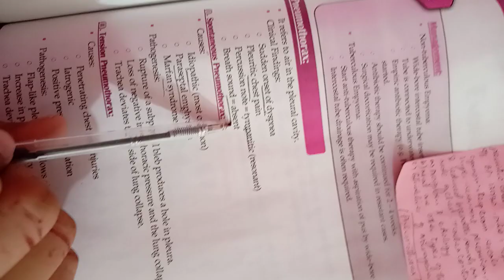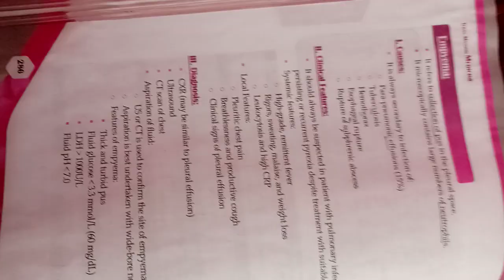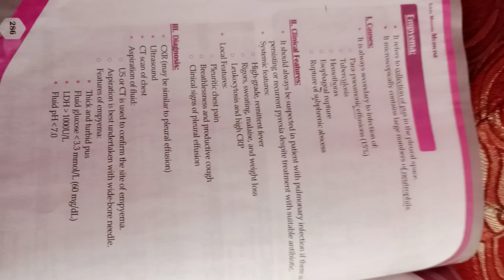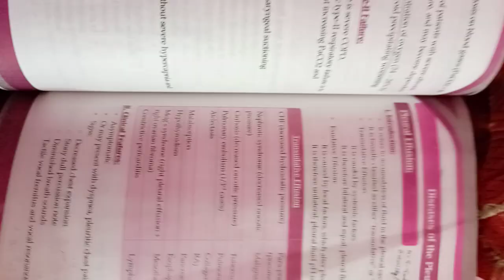Pneumothorax and Empyema || Medicine by Irfan Masood || Pulmonology